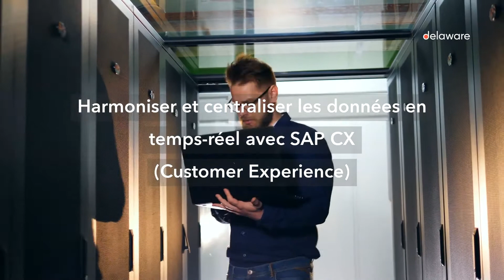Harmoniser et centraliser les données en temps-réel avec SAP CX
Intégrateur de solutions innovantes & technologiques et spécialiste de l'intégration SAP & Microsoft, nous guidons nos clients dans leur transformation d'entreprise.

Reconnu sur le marché français et à l’international, nous venons en aide aux entreprises dans l’utilisation quotidienne de leur système d'information, grâce à nos 350 experts basés à Lyon, Lille, Nantes, Paris et Bordeaux.

Intégrateur SAP - Intégration SAP - Partenaire GOLD SAP

Comment harmoniser vos données afin d’obtenir une base unique de données centralisées et disponibles en temps-réel ? Découvrez les différentes étapes pour obtenir une véritable plateforme optimisée pour l’expérience client avec SAP CX (Customer Experience). Plus d'informations
Intégrateur de solutions innovantes & technologiques, reconnu sur le marché français et à l’international, nous venons en aide aux entreprises dans l’utilisation quotidienne de leur système d'information, grâce à nos 350 experts basés à Lyon, Lille, Nantes, Paris et Bordeaux.

Nous guidons nos clients tout au long de la transformation de leur entreprise. Nous nous appuyons sur nos agences de proximité et nous déployons les solutions de nos principaux partenaires commerciaux SAP & Microsoft. Nous fournissons un service après-vente à nos clients afin d'assurer une continuité et une amélioration permanente.

À tous points de vue, nous appliquons un modèle commercial durable qui nous est propre et qui s'inscrit dans une vision à long terme. Les leaders de demain sont déjà parmi nous. Ils favorisent la réussite de nos clients, en les aidant dès à présent à se démarquer et à se préparer pour l’avenir..